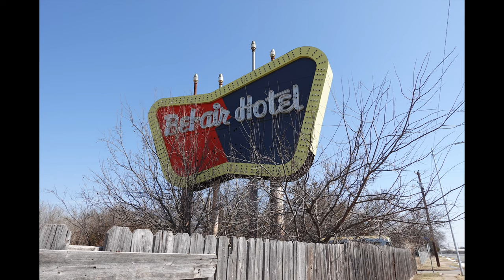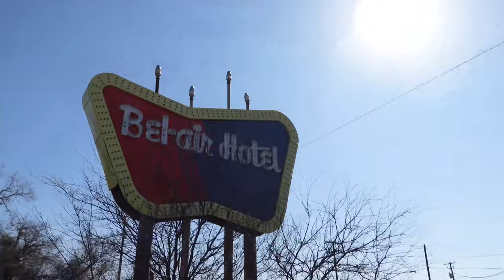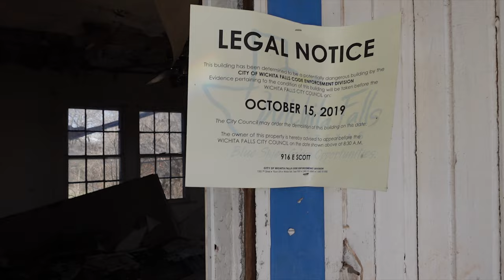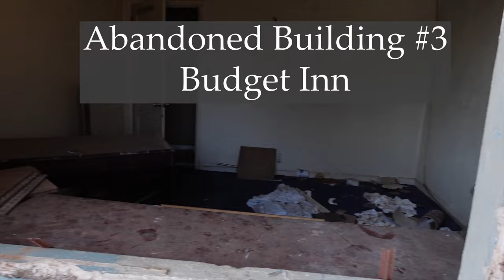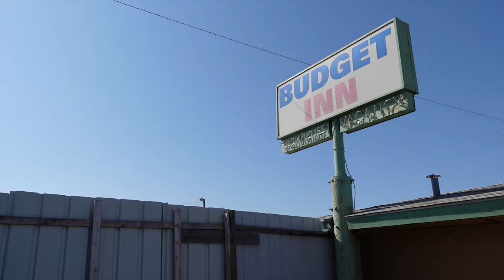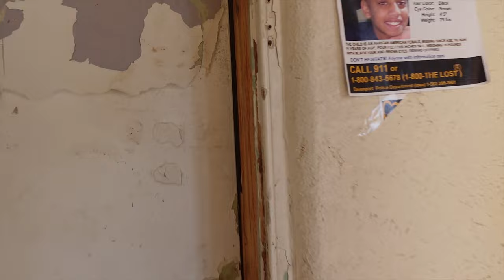Wichita Falls, Texas City Block Abandoned part 1.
I drove up to Wichita Falls, Texas to go explore a abandoned city block! Oh yeah, 4 buildings abandoned since the 70's and 80's. EVEN FOUND FRED JONES from Scooby Doo!!! (but really I did). 1) old Bel-Air Hotel 2) old house
3) old budget inn 4) abandoned criminal activity apartments. such a crazy wild dangerous adventure in northern Texas. Definitely going back soon to check out the Old General Mills and few other places! And not only did i film a entire block, I even kept it under twenty minutes! I love exploring and going out on adventures! Also big shout out to the UK! Thanks for watching guys and gals, I promise to come to the United Kingdom next summer and check out everything out! always been my dream to go back to the motherland for me!